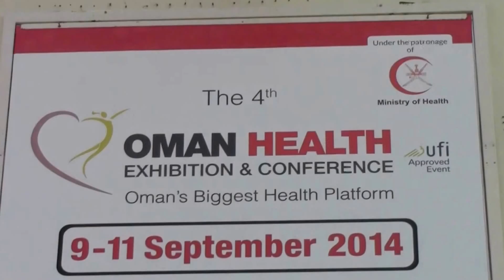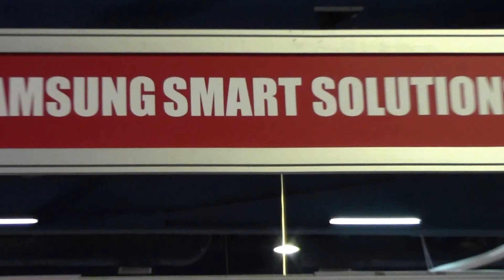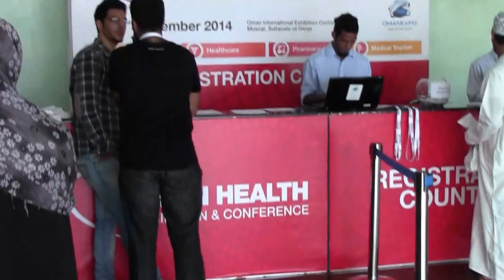Samsung Medicalline at Oman Health Exhibition 2014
Samsung Medicalline joined the Oman Health Exhibition 2014 in Muscat